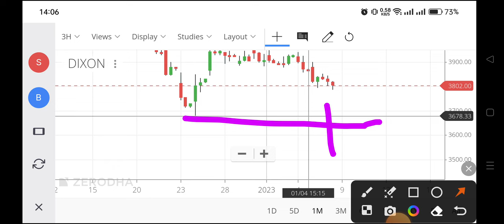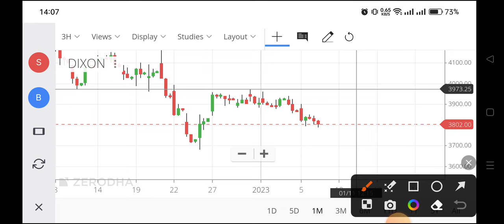dixon tech share news,dixon tech share analysis,diction tech share latest news,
dixon tech share news,
dixon tech share analysis,
diction tech share latest news,
dixon tech share latest news,
dixon technologies share mukul agrawal,
dixon technologies share buy or not,
dixon technologies share bonus,
dixon technologies news,
dixon technologies stock